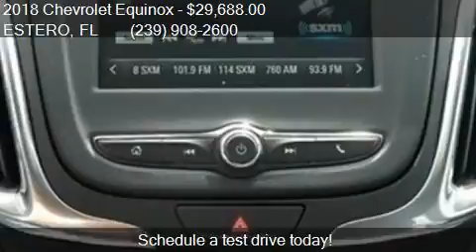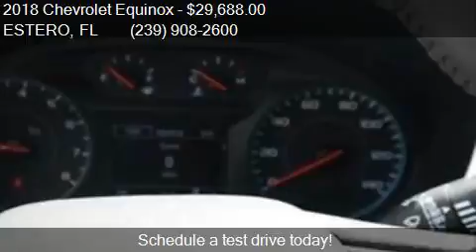2018 Chevrolet Equinox LT 4dr SUV for sale in ESTERO, FL 339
This 2018 Chevrolet Equinox LT 4dr SUV is for sale in ESTERO, FL 33928 at ESTERO BAY CHEVROLET INC.

Engine: 1.5L I4
Transmission: Automatic 6-Speed
Color: Silver Ice Metallic
Mileage: 1291
Contact ESTERO BAY CHEVROLET INC 10640 CHEVROLET WAY ESTERO, FL 33928 to test drive this 2018 Chevrolet Equinox LT 4dr SUV today.